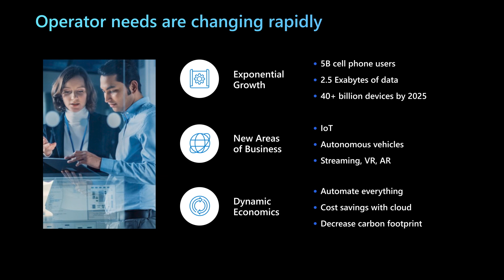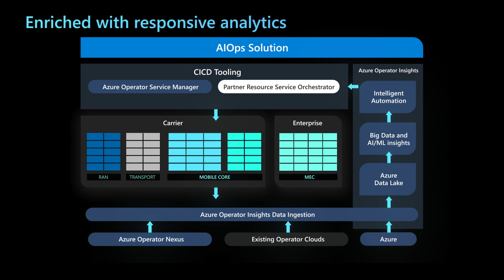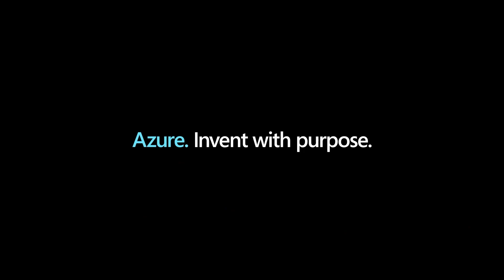Azure Operator Service Manager features and customer benefits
Highlights the key features and customer benefits. This AIOPs service transforms the operator service management experience into a modern cloud service.